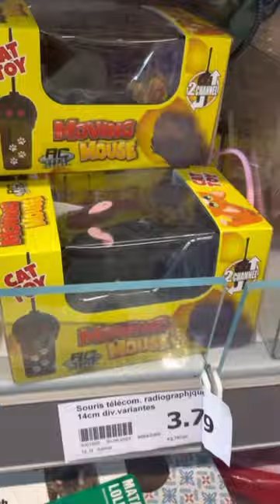Je teste une souris télécommandée pour jouer avec votre chat 🐭🐈‍⬛essai